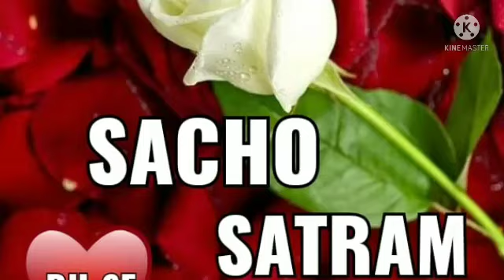SSD Bhajan Dewariwara Tuhinje Dar Jo Gulam Aa